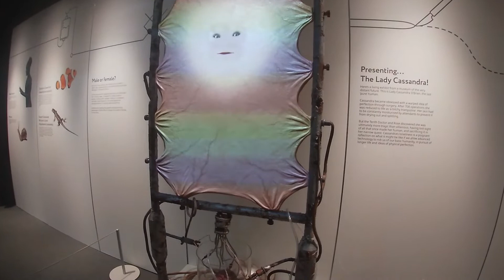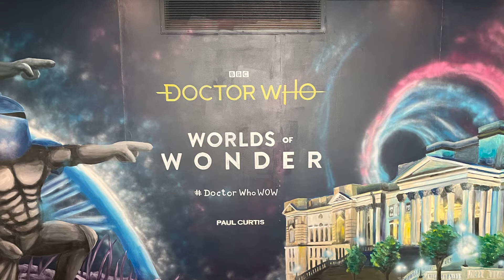Doctor Who Worlds Of Wonder Full Walk-through| Liverpool World Museum NEW 2022 Experience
In today's video, I will be taking you to the Liverpool World Museum to show you what the Doctor Who Worlds of Wonder experience has to offer. This experience is NEW for 2022 and will run until the 30th of October 2022.

Timestamps:
0:00 - 4:14 = Main Experience
4:14 - 5:02 = Photograph Highlights

Doctor Who Worlds Of Wonder Full Walk-through| Liverpool Worlds Museum NEW 2022 Experience